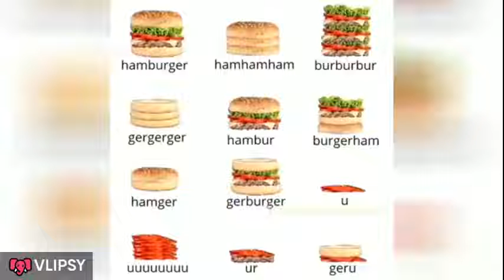i got no school tomorrow